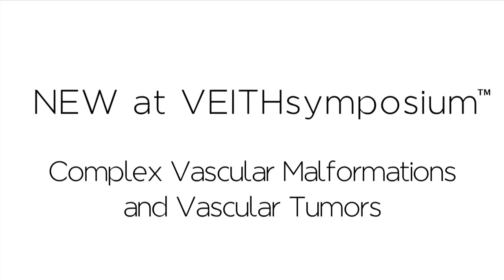Iris Baumgartner, MD & Cynthia K Shortell, MD-Produced by PTM Healthcare Marketing, Inc.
Drs. Iris Baumgartner and Cynthia Shortell discuss the new and recently added Complex Vascular Malformations And Vascular Tumors: Current Controversies And Therapies at the 40th Annual VEITHsymposium in New York. Produced by PTM Healthcare Marketing, Inc.